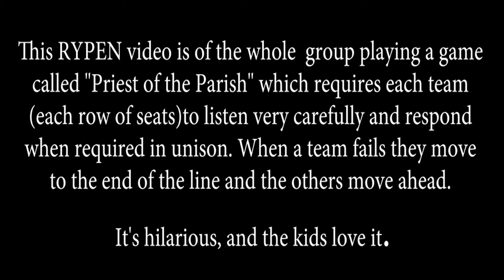RYPEN 2017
Rotary Youth Program of Enrichment in Rotary District 9700